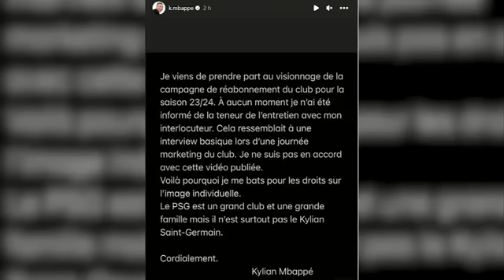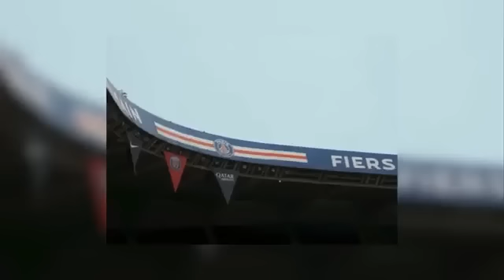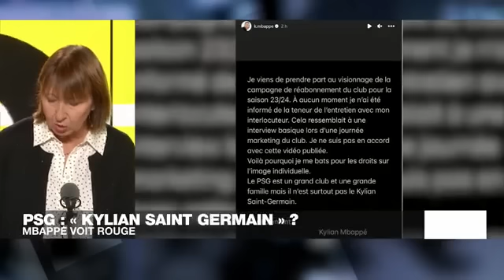KYLIAN MBAPPE DIVORCE AVEC PSG POUR REAL;LIVERPOOL, PSG, LIVERPOOL EN DANGER